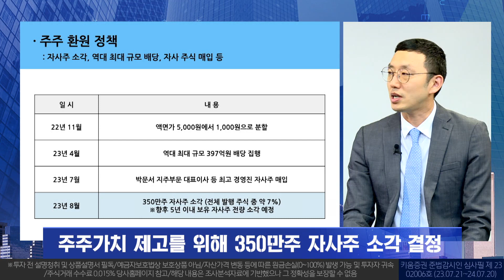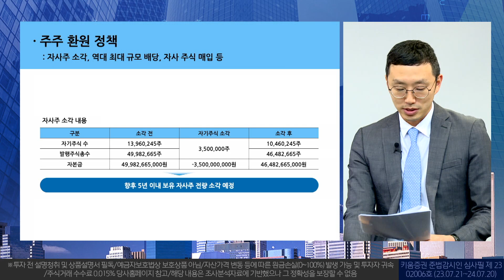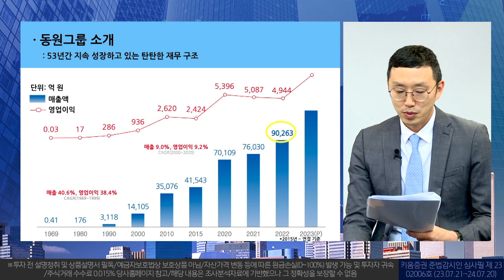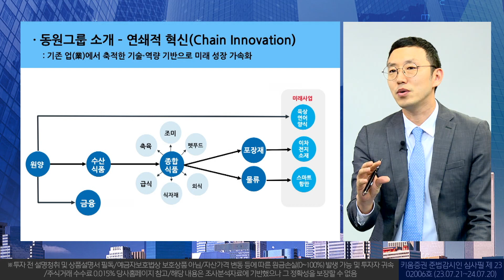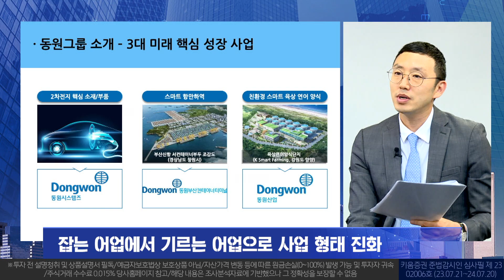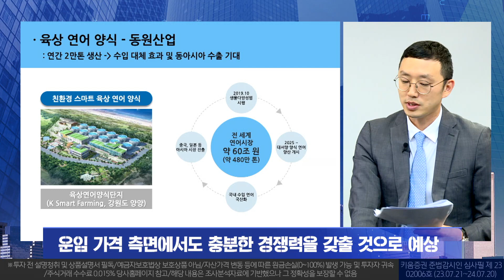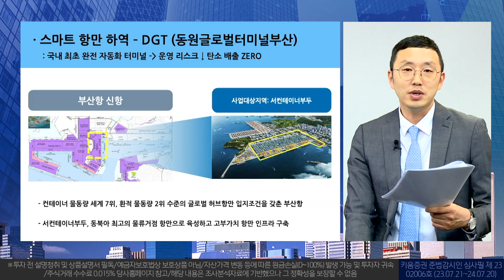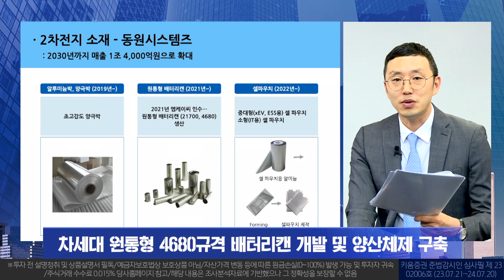동원산업, 혁신의 파도가 되다 2차전지소재 스마트항만 스마트연어육상양식 ㅣIR 기업탐방(23.07.21)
권혁상 팀장 / 동원산업 경영지원실 (with. 박상준 음식료유통 담당 애널리스트)